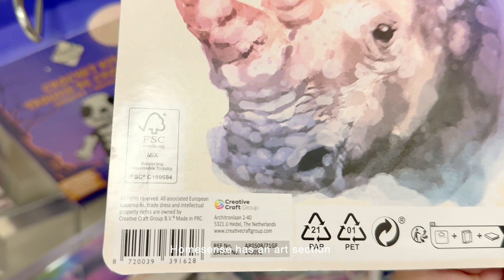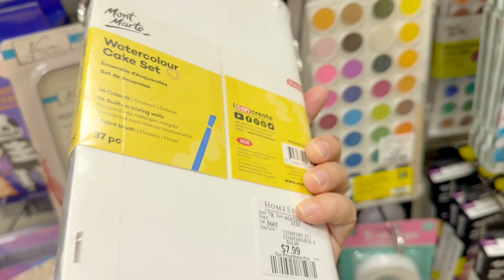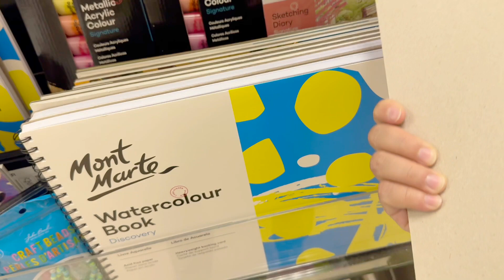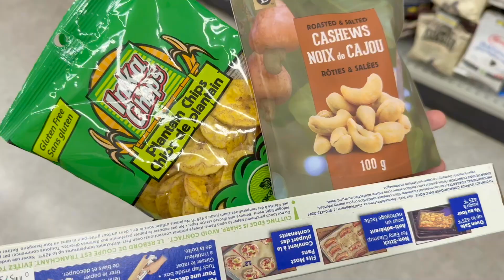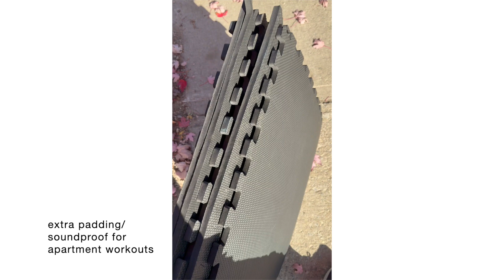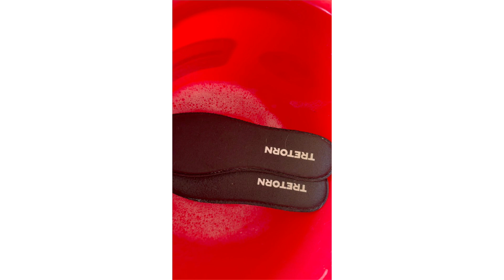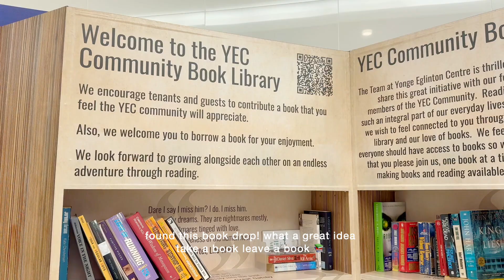canada fall life vlog thrifting, shopping, 2 ingredient cooking 🍂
Fall is here 🍁 checking out Homesense for art supplies, was there anything good? Dollarama and Value Village shopping, how I clean thrifted boots and cooking Spatzle.

Cloudy Day Cauldron🪞🥄✨👩🏻‍💼
Personal Blog, Writing, Thoughts, DIY, Fashion, Food, Vintage & More: